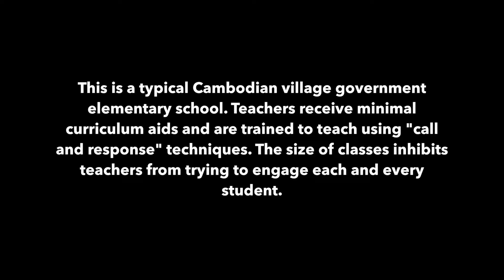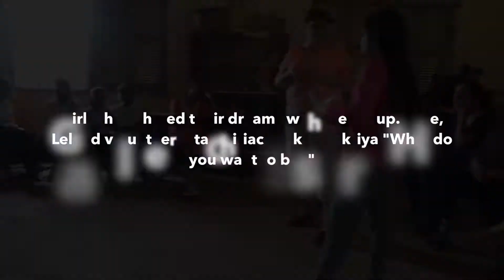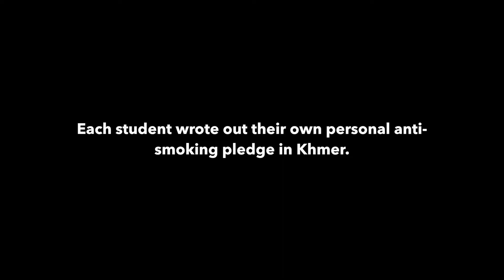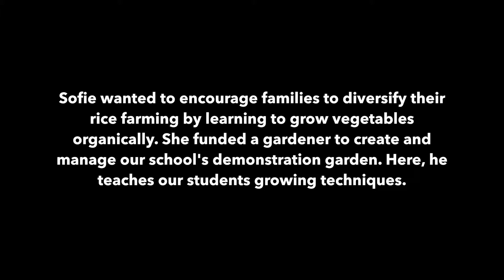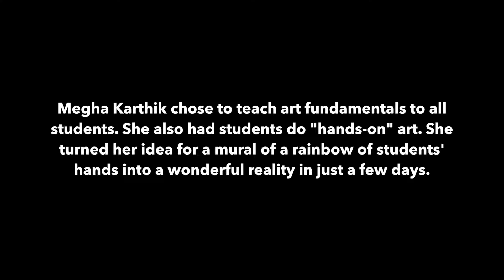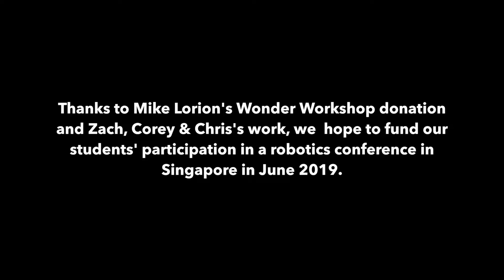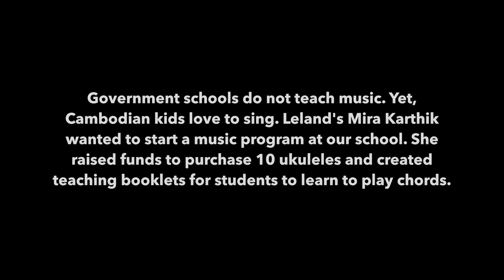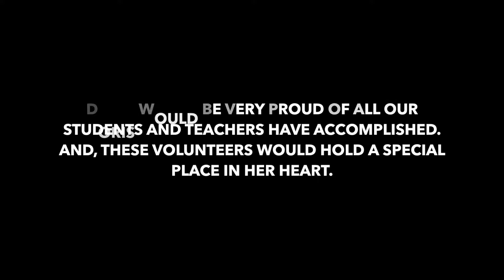February 2018 Leland student & parent volunteer work at the Doris Dillon School in Cambodia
During presidents' Week break in February, 28 Leland High School San Jose student and parent volunteers worked at the Doris Dillon School in rural Cambodia. They developed their own curricula to teach to these Cambodian middle school kids: girl empowerment, first aid, CPR, nutrition, organic vegetable gardening, ukulele, ultimate frisbee, basic art lessons, mural painting, STEM hands-on science. And, they funded a librarian and books for the library, created a check-out system so students could read to their families and had a local author read from her work.